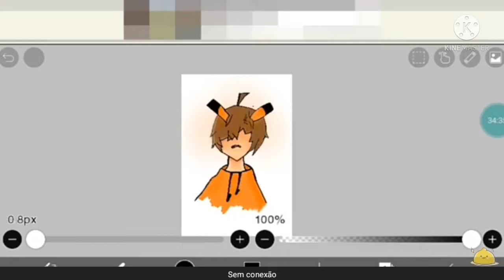• Recriei o Personagem/OC do WILLYAN AFTON KK *desculpa* | Speed Art (IbisPaint X)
Jogo: IbisPaint X

oi, sentiu falta do Batatinha enquanto esperava vídeos novos? então me siga no Instagram pois lá eu estou postando coisas todo dia lá :3

ooi batatas!,

°•Tags•°

enta aí no serve do discord, não custa nada!

son